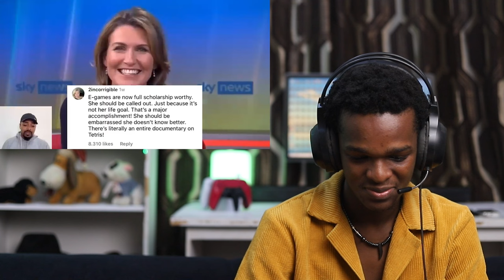Woman Gets DESTROYED For Mocking Boy Who Beat Tetris REACTION!😱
Woman gets destroyed by the internet for diminishing the achievement of a 13 year old boy who managed to be the first person in 30 years to beat the game Tetris.

1)This video has no negative impact on the original works (It would actually be positive for them)
2)This video is also for teaching purposes.
3)It is positively transformative in nature.
4)I only used bits and pieces of videos to get the point across where necessary.